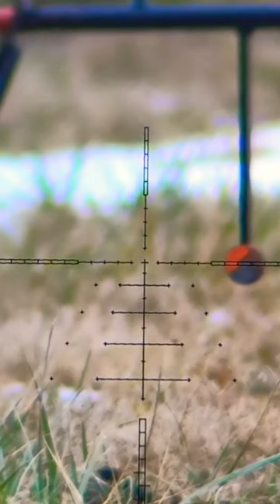Umarex Notos .22